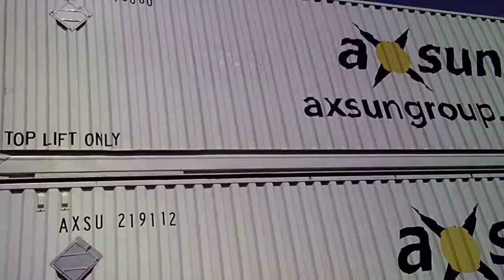NS 7533 leads an intermodal train with 2 Axsun containers stacked together in Alburtis, PA (21M)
NS 21M heading west